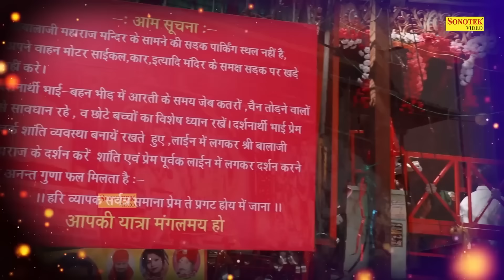जो मन में काम सोच कर यह शनिदेव हनुमान भजन सुनोगे 21 मिनट बाद कॉल करके पूछ लेना काम बन जाएगा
Title :- जय शनिदेव महाबलकारी
Label :- Live Shani Bhajan Sonotek
Poster :- Shaily Khanduri

शनिवार भक्ति,
शनि वंदना,
शनि साढ़ेसाती,
शनि साढ़ेसाती से छुटकारा,
Shani Dev,
Shani Dev Ki Vandana,
Shani Chalisha,
Shani Mantra,
Shani Dev Bhajan,
Shani Dev Aarti,
Shani Shingnapur,
Shani Singnapur Bhajan,
Shani Ki Bhakti,
Shani Mantra Jaap,
Jaap Shani Ka,
Shani Dv Ka Jaap,
सूर्य पुत्र प्रभु छाया महतारी,
Shailendra Bharti
shani bhajan sonotek
शनिवार भक्ति,
शनि वंदना,
शनि साढ़ेसाती,
Shani Dev,
Shani Chalisha,
Shani Mantra,
Shani Dev Bhajan,
Shani Dev Aarti,
Shani Shingnapur,
Shani Singnapur Bhajan,
Shani Ki Bhakti,
Shani Mantra Jaap,
Jaap Shani Ka,
Shailendra Bharti
14 Comments
शनिवार भक्ति,
शनि वंदना,
शनि साढ़ेसाती,
Shani Dev,
Shani Chalisha,
Shani Mantra,
Shani Dev Bhajan,
Shani Dev Aarti,
Shani Shingnapur,
Shani Singnapur Bhajan,
Shani Ki Bhakti,
Shani Mantra Jaap,
Jaap Shani Ka,